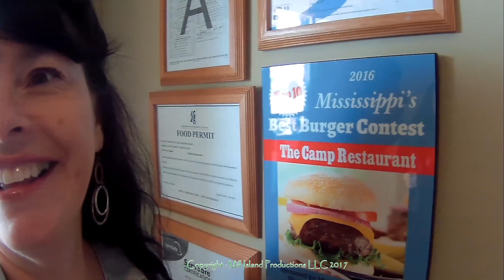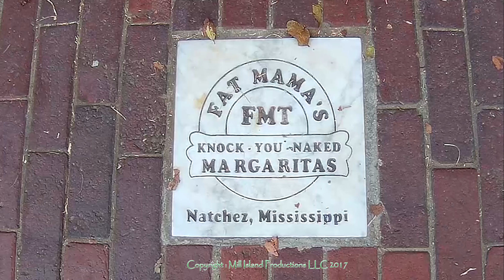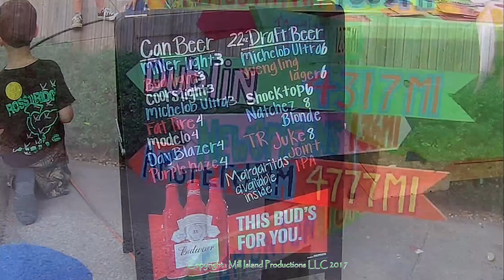Award Winning (Delicious!) Burgers at "the Camp" Also: We visit "Fat Mamma's" YUMMY :)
Award Winning (Delicious!) Burgers at "the Camp" in Natchez, Miss. Also: We visit "Fat Mamma's" and experience her Famous Tamale's and Corn Bread, YUMMY :) Part 1 of 2 from our visit to Natchez.